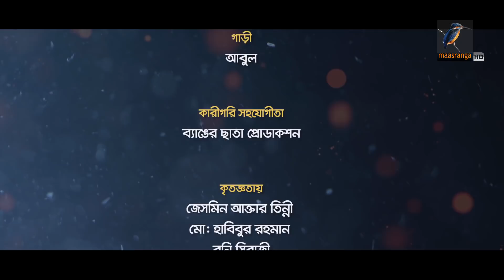Online Offline | Ep 86 | Marzuk Russell, AKM Hasan, Nabila, Tanzika, Nadia| Bangla Drama Serial 2022